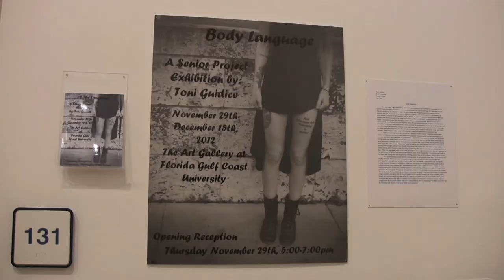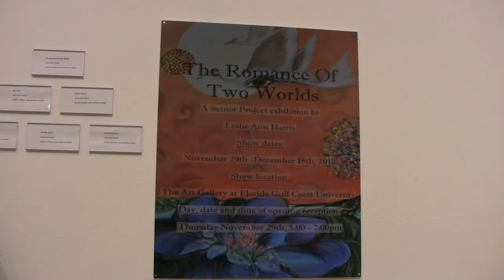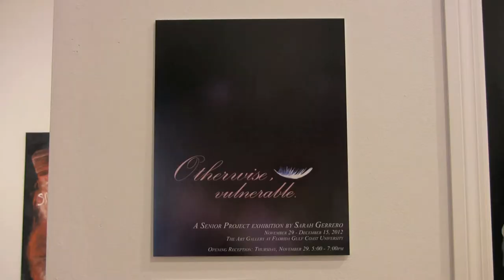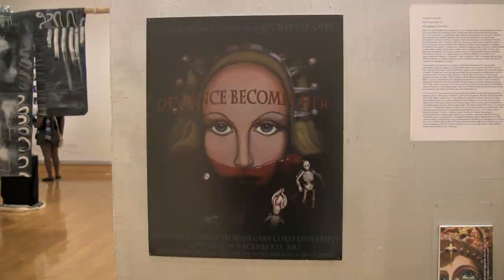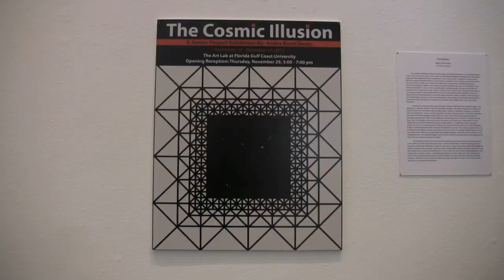Finals: Fall 2012 Senior Projects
Fifteen FGCU art students, led by FGCU assistant professor Andy Owen, present their senior projects at the FGCU Main Gallery and FGCU ArtLab.